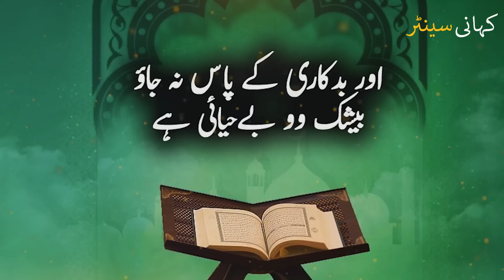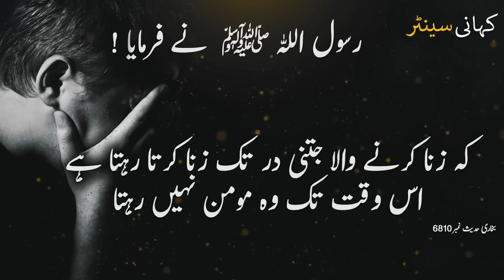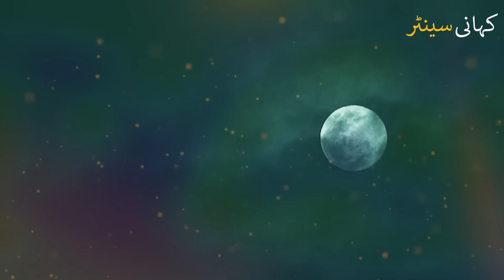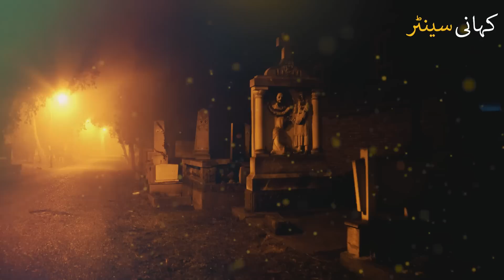Jannat ul Baqi Main ye Shakhs Kya Krta Tha Aur Kya hua?